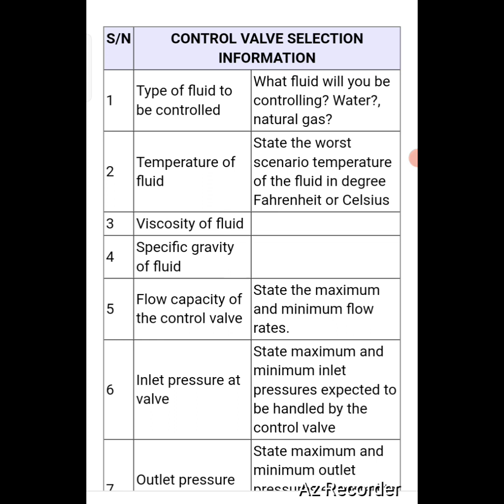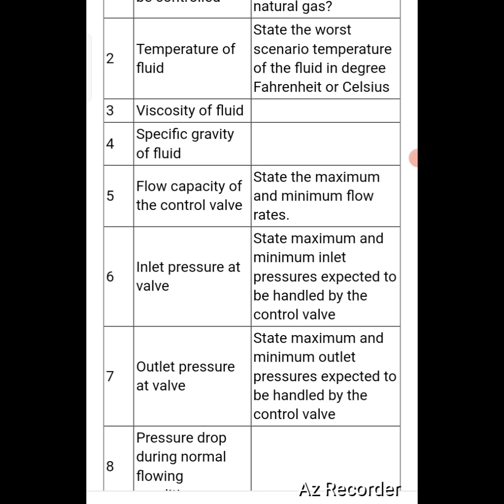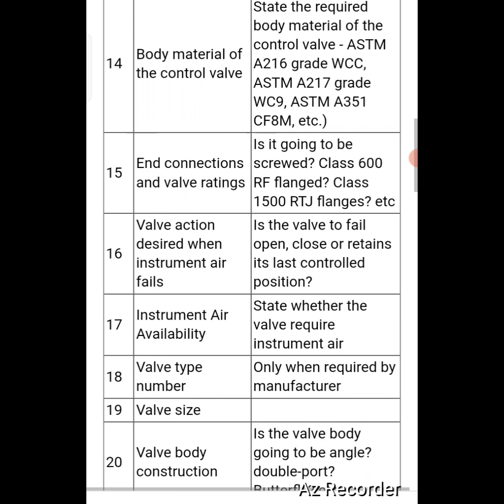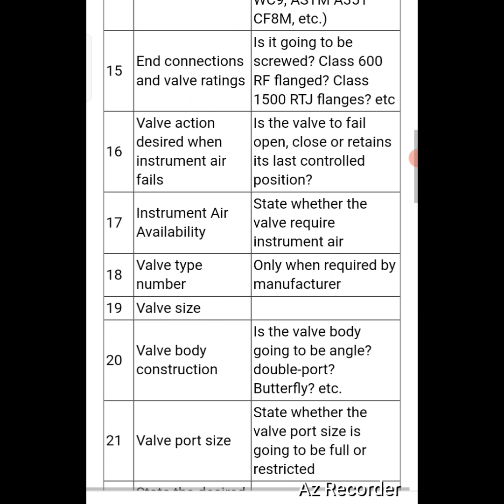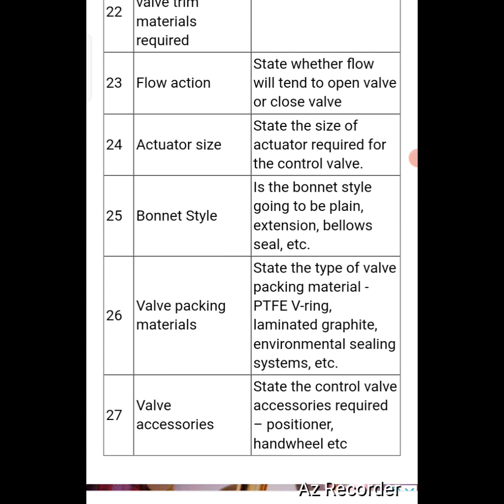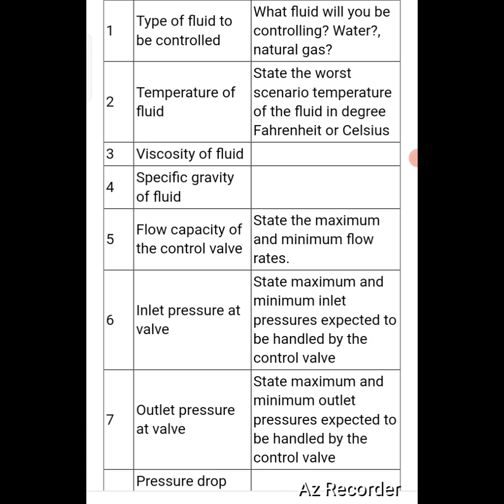Control Valve Selection and Sizing guideline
Intools training for instrumentation engineer
spi tools training
spi software for instrumentation
instrument engineer interview
Intools software tutorial
instrumentation design engineering training online
instrumentation design course online
instrument design engineer

instrumentation design engineering important questions
aveva jobs in India
aveva instrumentation
instrumentation jobs in India
instrumentation engineer salary